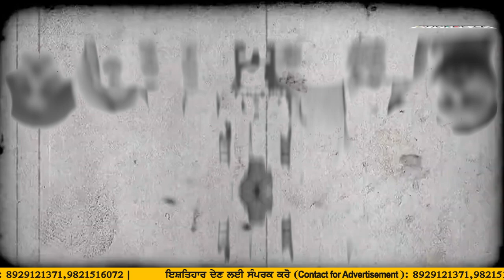ਭਗਵੰਤ ਮਾਨ ਦੀ ਮੰਤਰੀਆਂ ਨੂੰ ਸਿਧੀ ਧਮਕੀ 1-2 ਮੰਤਰੀ ਝਟਕਾਉਣ ਨੂੰ ਫਿਰਦੇ ਮਾਨ ਸਾਬ੍ਹ!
ਭਗਵੰਤ ਮਾਨ ਦੀ ਮੰਤਰੀਆਂ ਨੂੰ ਸਿਧੀ ਧਮਕੀ
1-2 ਮੰਤਰੀ ਝਟਕਾਉਣ ਨੂੰ ਫਿਰਦੇ ਮਾਨ ਸਾਬ੍ਹ!